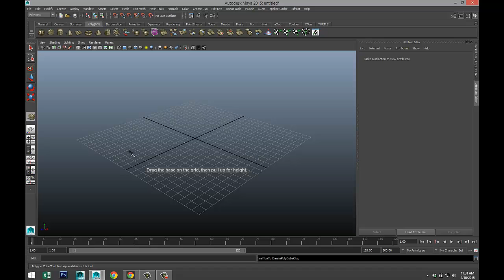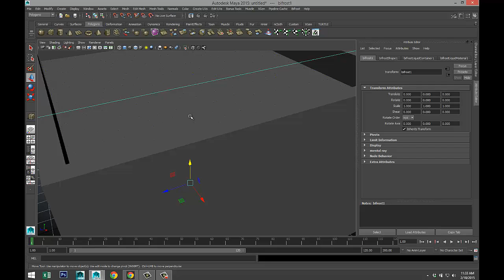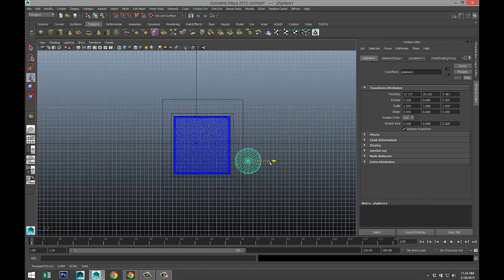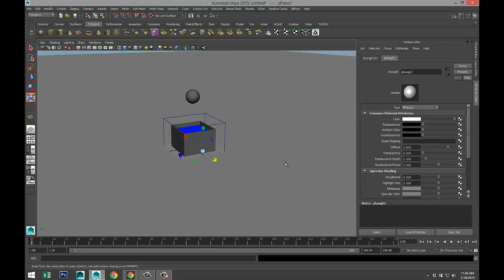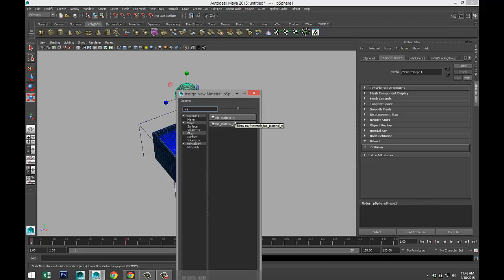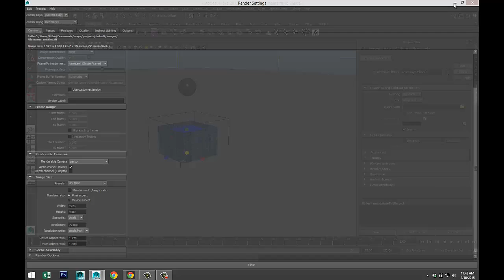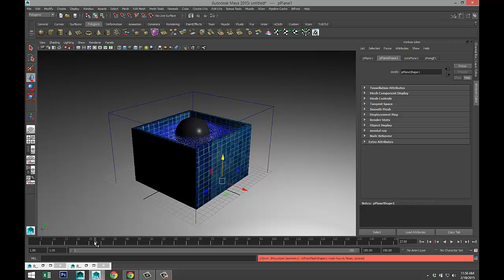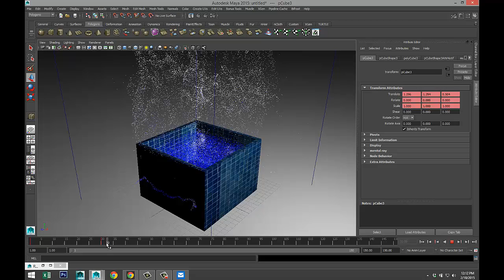Create a Water Splash in Maya 2015 with Bifrost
In this tutorial I will explain how to create a water splash in Maya 2015 using Bifrost.

If you decide to bath render this animation I would love to see the end result :-)